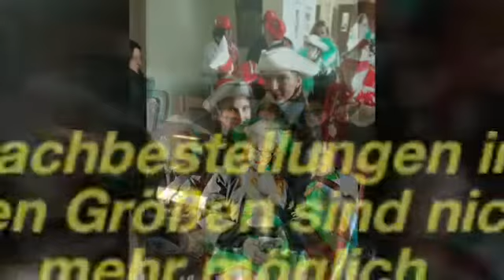Gemeinsam für das Kleverland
Vorstellungsvideo zum Projekt Crowdfunding der Volksbank Kleverland.
Projekt: Wir brauchen neue Kostüme für unsere Mädels und Jungs